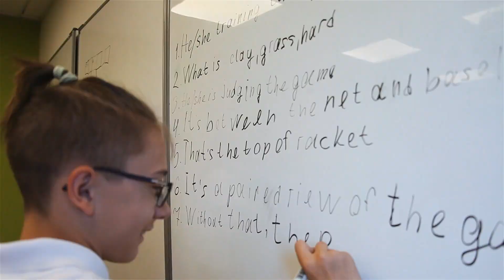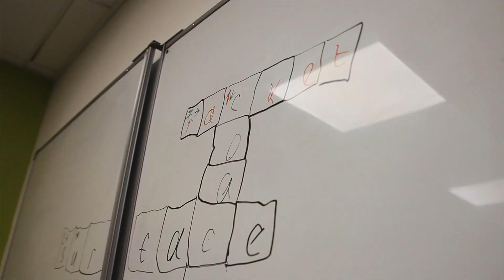Сборы по теннису | Лето 2023 | Академия Александра Островского